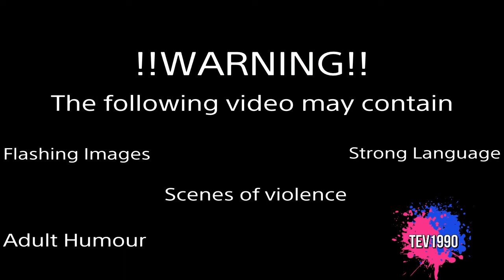Grand Theft Auto V: Random Clips 1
Hi this is just a short video of some of the random clips that I managed to get get from a GTA session with WelshHunter gaming and vlogs and Moonstonerune.